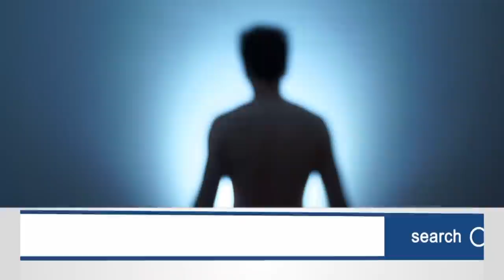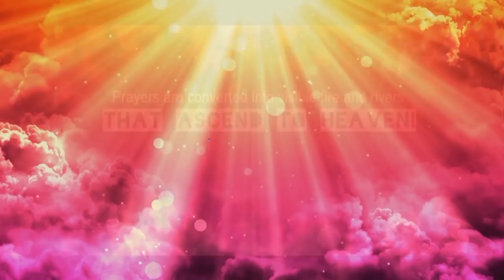What This Horse Told Me in Heaven Will Melt Your Heart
Jim Woodford recently died and went to Heaven, but not before visiting the gates of Hell.
Unsaved, and facing death, Jim Woodford cried out for God to forgive him. Jim died, but it was not his time — Jesus sent him back, and he is here to tell you it’s not too late for you.

Heaven – An Unexpected Journey is the story of Jim’s journey through a tunnel of light that brought him to the edge of Heaven and Hell. The darkness and the sound of Hell’s gates were real, but so was his angelic rescue from a creature who called him by name. Jim shares the experiences of singing flowers, God’s “sticky love” and meeting Jesus, who silently read the book of his life to him. Jim was ashamed that his worldly accomplishments amounted to so little! Jim is changing that now, and his book will change you!

Among things you will learn:

• What happens the moment a person dies
• About God’s “tunnel of light”
• Tour Heaven’s library
• Find out what it is like to hug an angel
• And more!